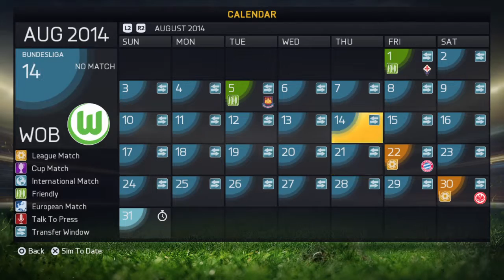FIFA 15 Custom Career Mode - TRANSFERS + MAN CITY - VfL Wolfsburg EP 2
Hey Guys!! Got some transfers and a match vs Manchester City, it was tough even though I was lacking on defense. I'll get better one day :P .